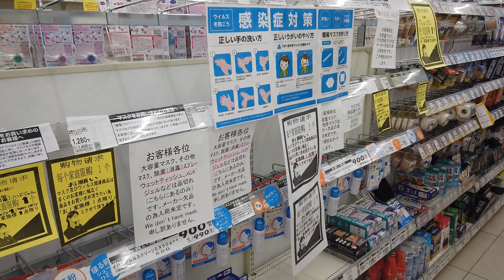【新型コロナウイルス】近所スーパー【買いだめ/買い占め】潜入調査して見たら？【TOP5】発表📣！（もうマスク😷、トイレットペーパーだけの話ではない）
2020年02月29日の状況